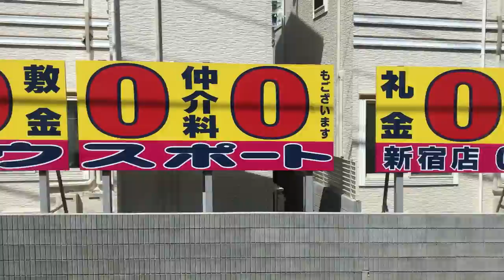右側車窓 西武新宿線 30000系 急行 高田馬場～上石神井